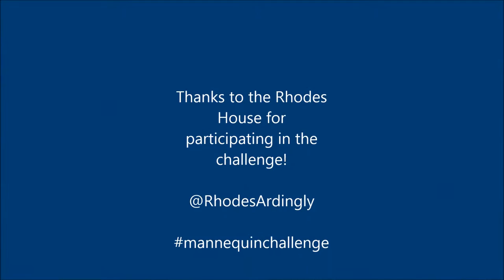Rhodes House Mannequin Challenge